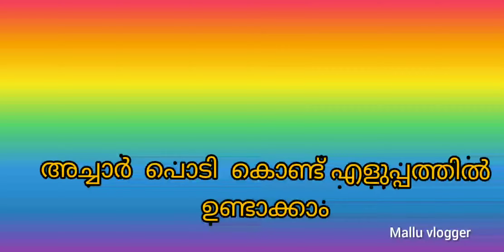How to make achar simply with achar powder, വെറും 2 മിനിറ്റ് കൊണ്ട് അച്ചാർ റെഡി